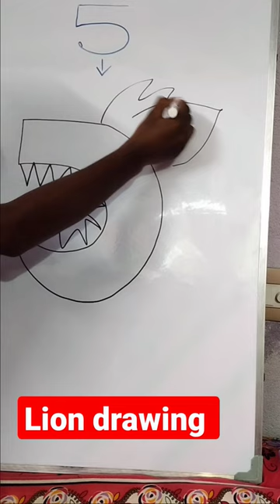How to draw a lion King drawing only namber 5 🦁🦁🥰😘